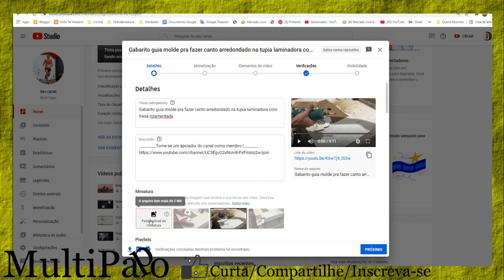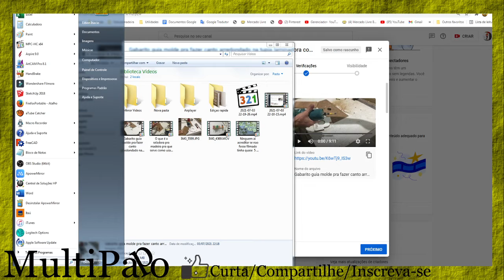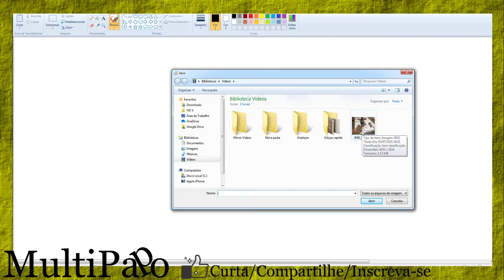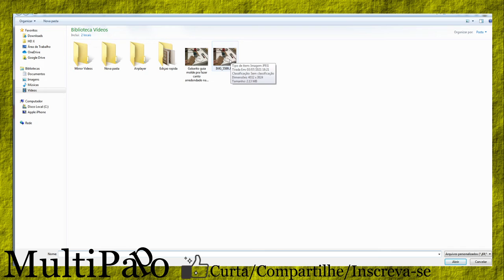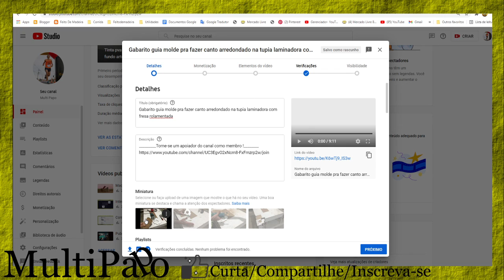A imagem pra miniatura é muito grande o que fazer como resolver foto reduzir o tamanho